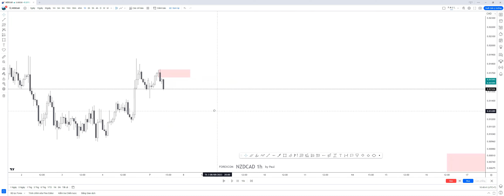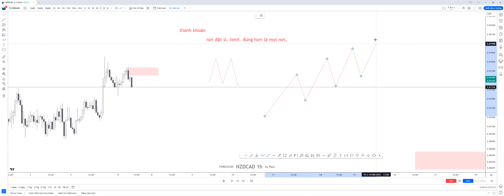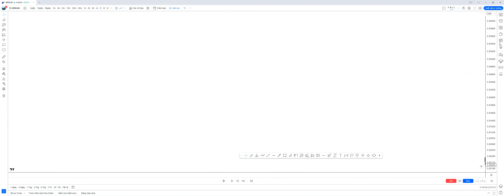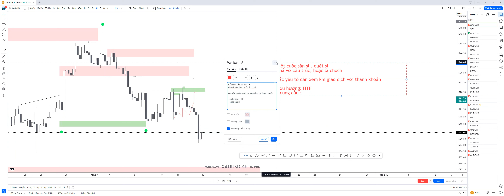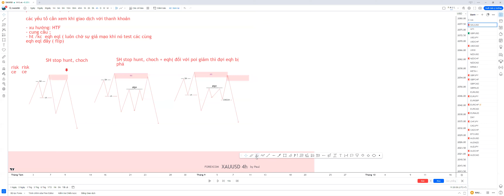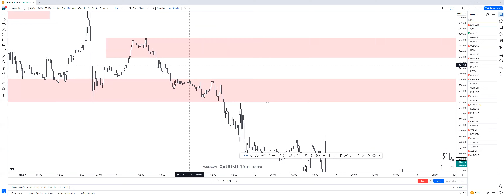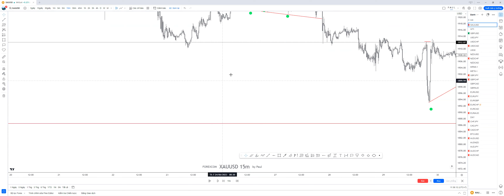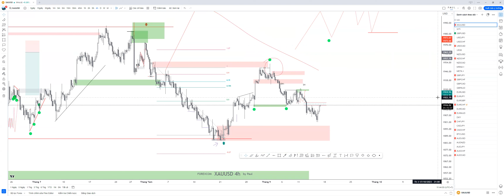Buổi 5 Thanh khoản